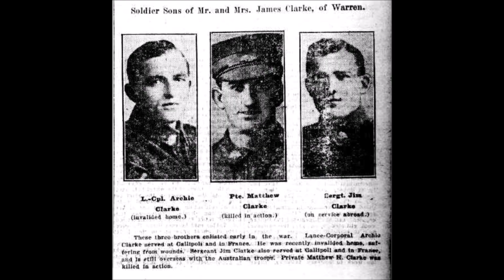The Clock Struck Twelve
A brief story from World War One. Coincidence or communication, when an old clock struck twelve?